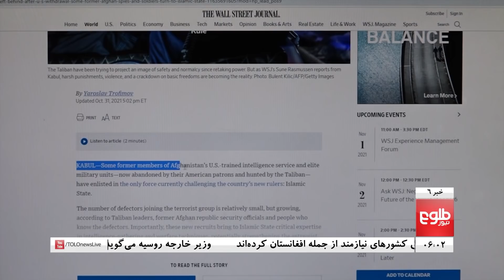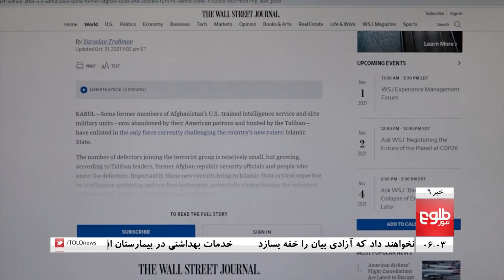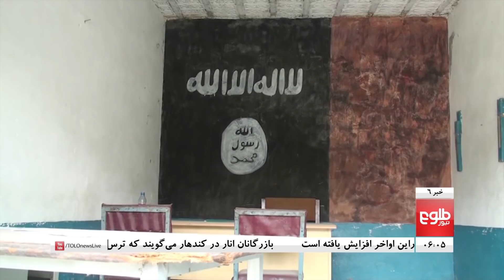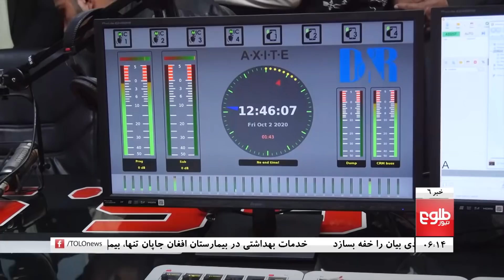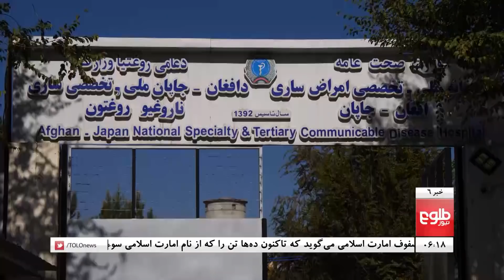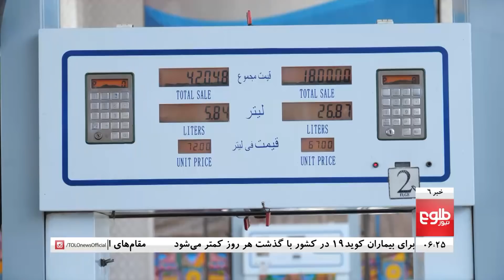TOLOnews 6pm News- 01 November 2021 |طلوع‌نیوز- خبر ساعت شش- ۱۰ عقرب ۱۴۰۰